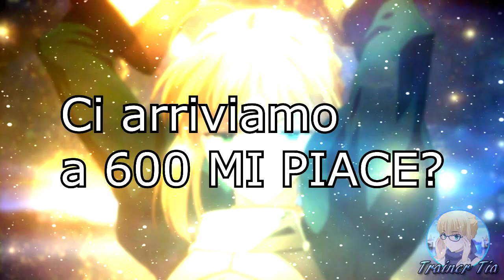TOP 10 OPENING DI FATE PIÙ BELLE IN ASSOLUTO! BEST OPENING DI SEMPRE!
Canale Telegram: @TrainerTiaa

Video realizzato da "TrainerTia", qualunque altro canale su cui trovate tali contenuti non è autorizzato a farlo!
Piccola descrizione personale:
Sono un ragazzo a cui piace particolarmente il mondo dell'animazione giapponese! Da alcuni viene classificata come per bambini, nonostante questo i contenuti sono diversi dalla categoria appena citata.
Fin da piccolo mi sono avvicinato a questo mondo con appunto Pokémon e altri titoli come Yu-gi-Oh e Naruto.
Inoltre adoravo e adoro tutt'ora i super eroi! Da piccino prediligevo quelli della Marvel, in particolare Iron Man. Ora sono dalla parte della DC, i cui super eroi sono veramente incredibili.
Possiedo diverse console tra cui: Nintendo Switch, New Nintendo 3ds XL, Ps4, ps3, Xbox 360 e altre più vecchie.

♦♦♦♦Amici♦♦♦♦
CreepyStories: